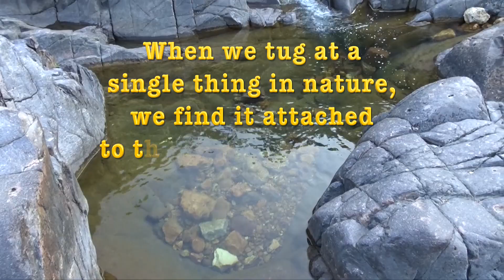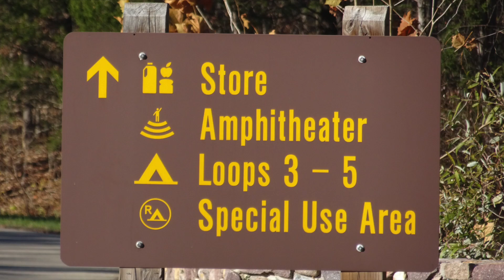Johnson's Shut-ins State Park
Johnson Shut-ins State Park is a very popular park in Southeast Missouri.  It is settled in the St Francois Mountains. In December of 2005, Taum Sauk Reservoir breached and scoured the land and devastated Johnson's Shut-ins State Park. The Park has been cleaned and brought back for Missourians and others to enjoy.
From the park's web site: The signature feature of the park is the shut-ins with its spectacular chutes and waterfalls confined within the canyon-like gorges of the East Fork of the Black River. It is one of Missouri’s most outstanding examples of a shut-in and is the principal feature of the 180-acre Johnson’s Shut-Ins Natural Area. A walkway leads to an observation deck overlooking the scenic pothole shut-ins and gives great views of the shut-ins and valley.
Hike 365 Challenge has a new video on YouTube Sundays and our Park Travel videos come out on Mondays and Thursdays. Kay hosts the “Travel Tuesday” and “Foodie Friday” live shows on YouTube each week.